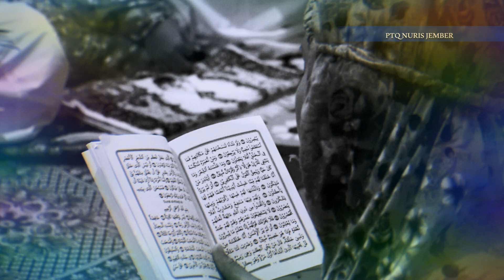Lagu Ayah Kukirim Doa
PENYANYI : VIA VALLEN
PENCIPTA : TAUFIK ANGGER/ FIRMANSYAH
PRODUKSI : MEGA RECORD
Kategori : Musik